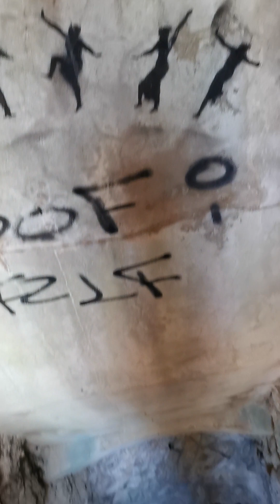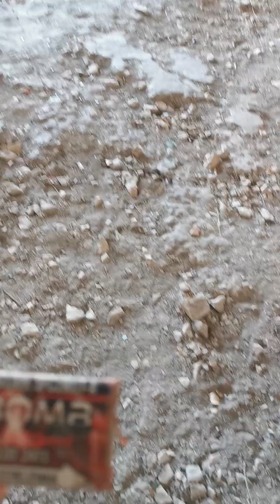16. travnja 2024.